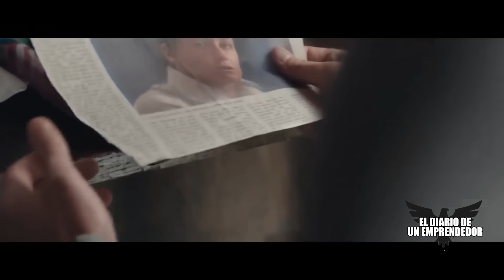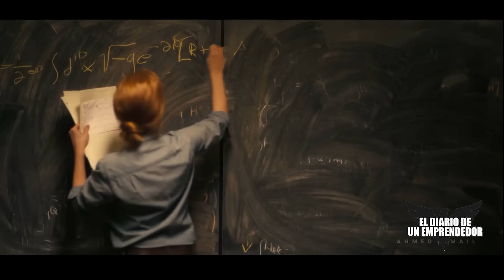NADA NI NADIE ME HARA RENUNCIAR, Las críticas jamás apagarán mi luz - Poderoso discurso motivacional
NADA NI NADIE ME HARA RENUNCIAR, Las críticas jamás apagarán mi luz - Poderoso discurso motivacional, cuando quieras renunciar por las criticas, escucha esto

El diario de un emprendedor, la verdadera motivación en español

Sé que hubo momentos en los que quisiste rendirte, momentos en los que quisiste tirar la toalla y abandonar, momentos en los que la vida era tan dura y parecía que no había luz al final del túnel.